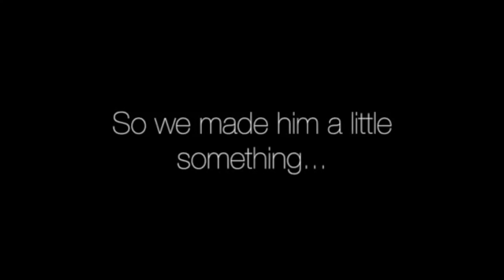LeBron James Game 2 Triple-Double Highlights vs Warriors 2017 Finals - 29 Pts, 14 Ast, 11 Reb